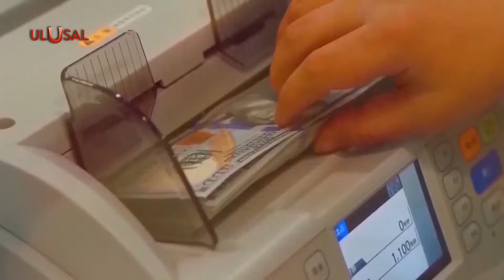Dünya Bankası'ndan Türkiye'ye enflasyon uyarısı: O ayda zirve yapacak! | Ulusal Haber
Türkiye'ye yakın zamanda ek finansman veren Dünya Bankası, Türkiye için enflasyon ve büyüme tahminini de açıkladı. Banka, Türkiye'de enflasyonun Mayısta zirveyi gördükten sonra kademeli olarak gerileyeceğini öne sürdü.

AE-424